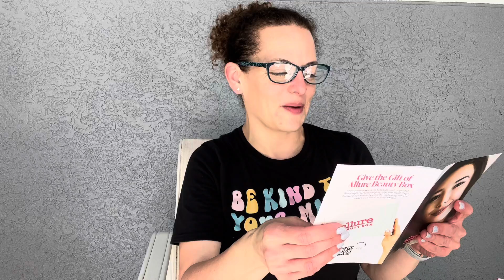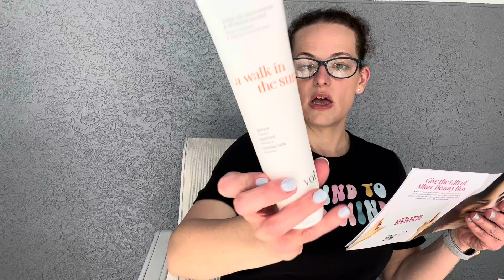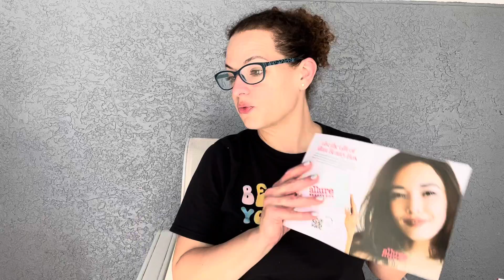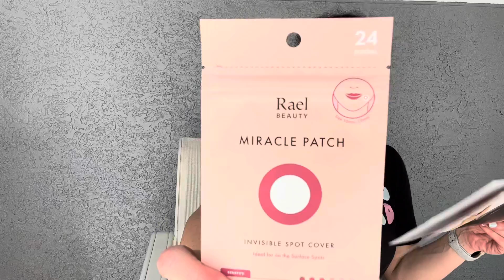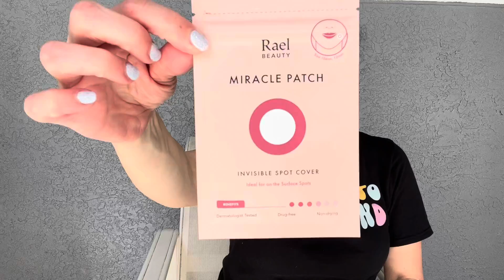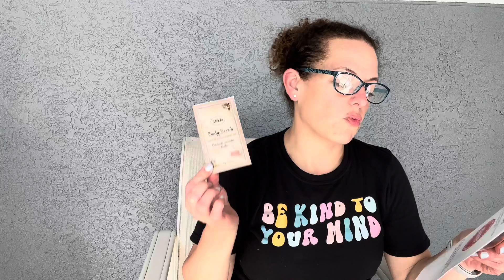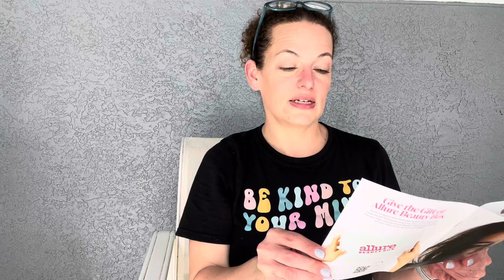Allure Beauty Box - September 2022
September 2022